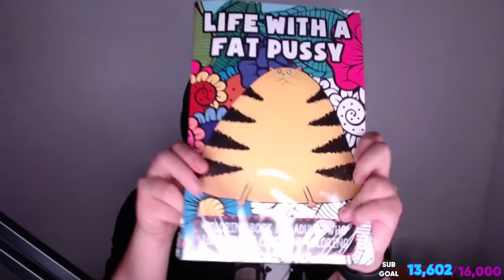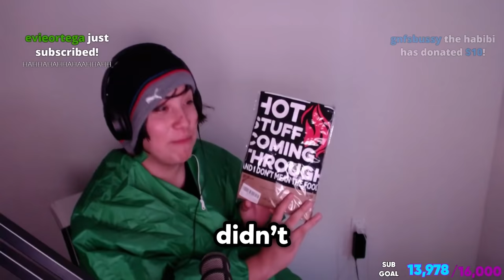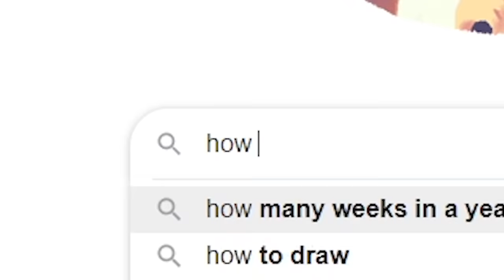I Unboxed $3000 Of Amazon Items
quackity.shop